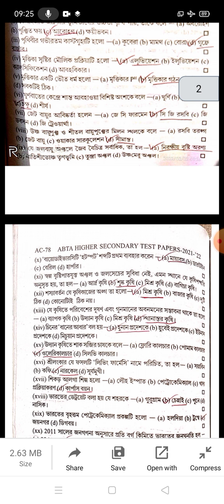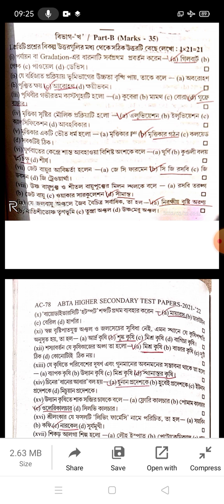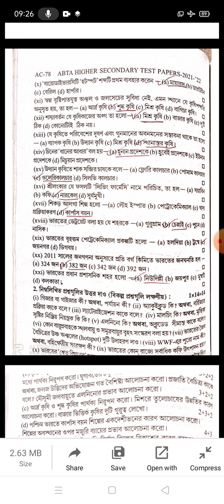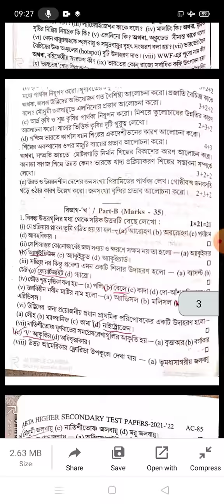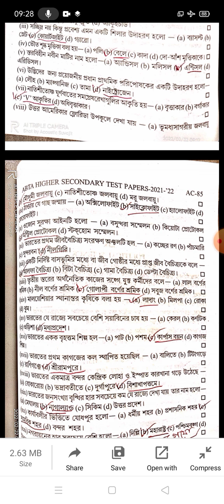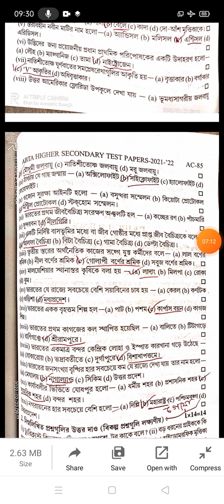উচ্চমাধ্যমিক ABTA 2021-22. Geography Questions-Answers. Ac-76 & Ac-84. ভূগোল (H.S).